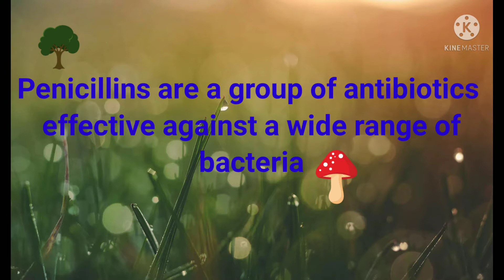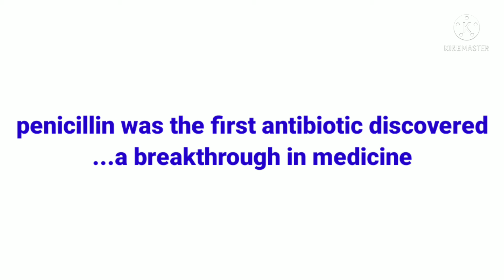The Discovery of Penicillin